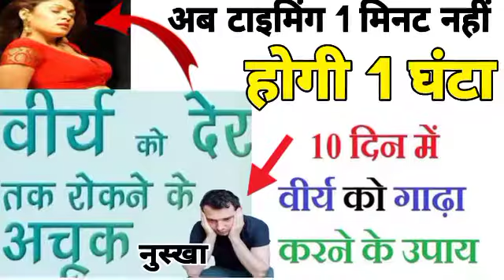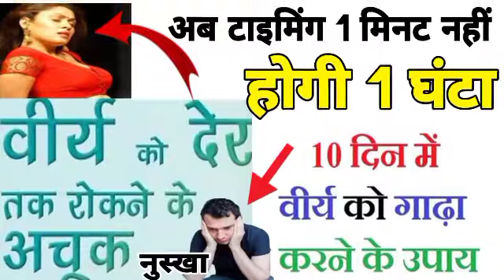खुशखबरी खुशखबरी खुशखबरी खुशखबरी खुशखबरी Hakeem Mohd Rizwan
नोट
 हमारे यहां हर बीमारी का इलाज देसी जड़ी बूटियों से किया जाता है एक बार सेवा का मौका जरूर दें